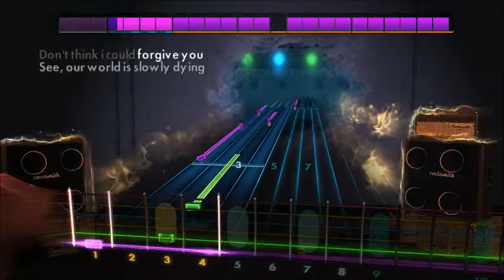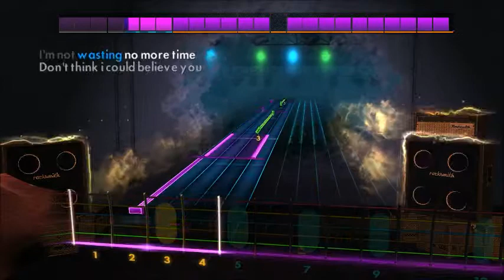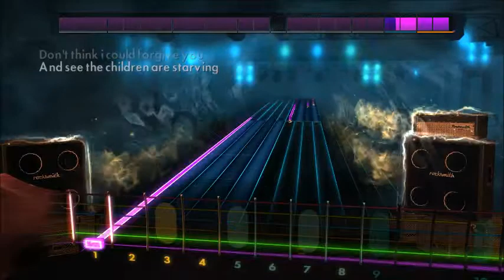Lilly Wood & The Prick - Prayer In C (Robin Schulz Radio Edit) (Lead) Rocksmith 2014 CDLC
A Nice Simple CDLC